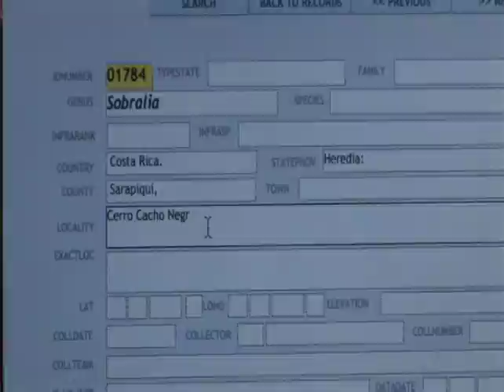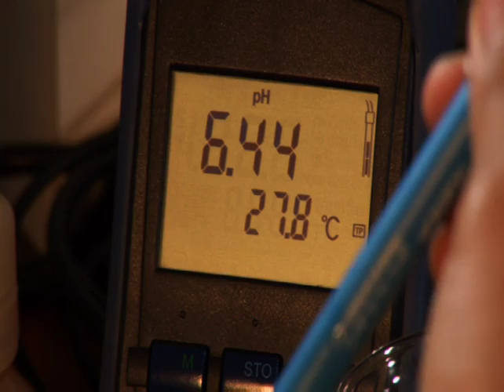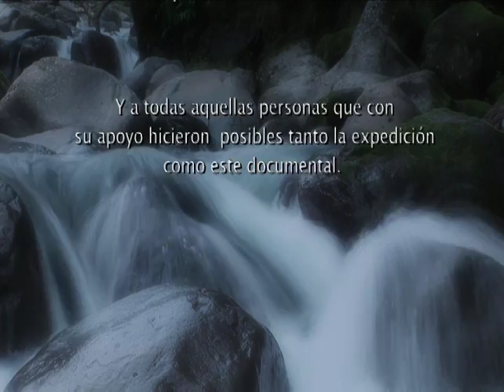Cacho Negro Español